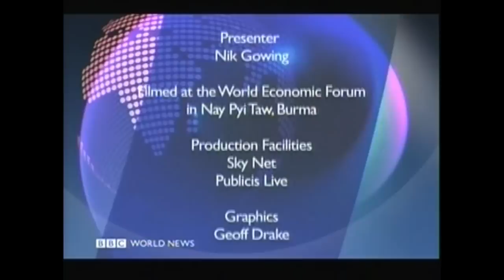BBC World Debate Burma )